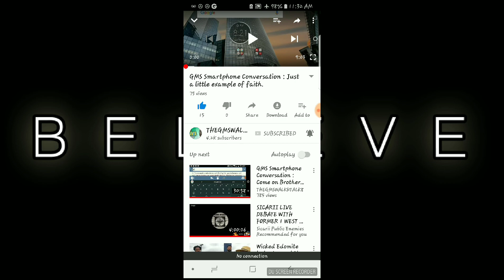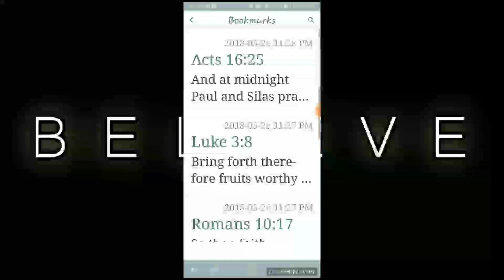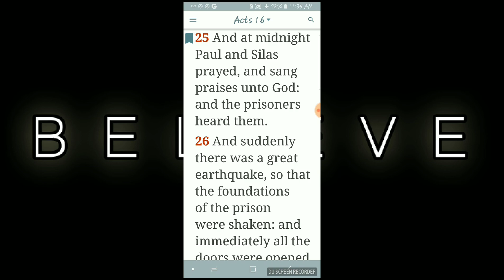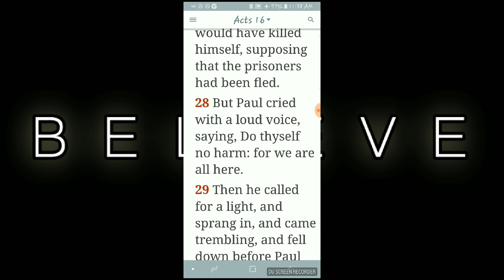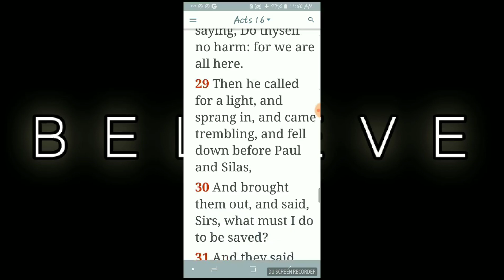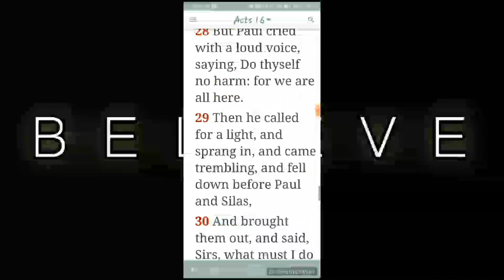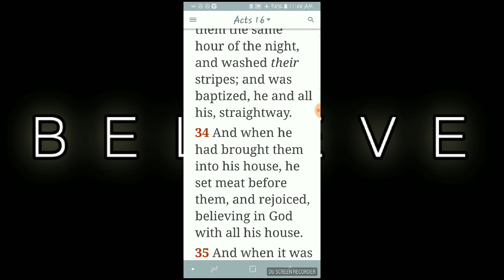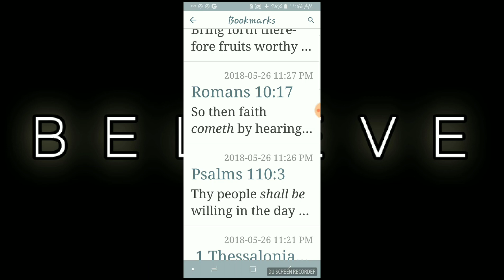GMS: Keeper Of The Prison And Prisoner's Converted And Baptized